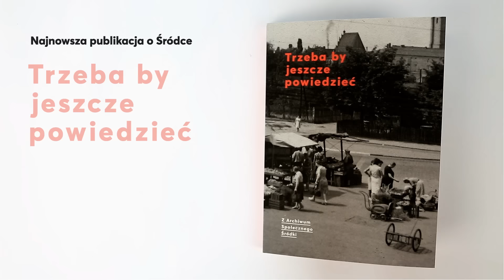Trzeba by jeszcze powiedzieć - Z Archiwum Społecznego Śródki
Książka „Trzeba by jeszcze powiedzieć. Z Archiwum Społecznego Śródki” nie opisuje całych dziejów Śródki, tej nieprzeciętnej, choć na pierwszy rzut oka niepozornej części Poznania. Osią książki jest człowiek i jego wspomnienia. Tu małe i wielkie opowieści przeplatają się – w historiach mówionych i zdjęciach.

Wypowiedzi oraz fotografie: Archiwum Społecznego Śródki, kwartalnik „Wokół Śródki”
Muzyka: Jan Mróz/Archiwum Społeczne Śródki